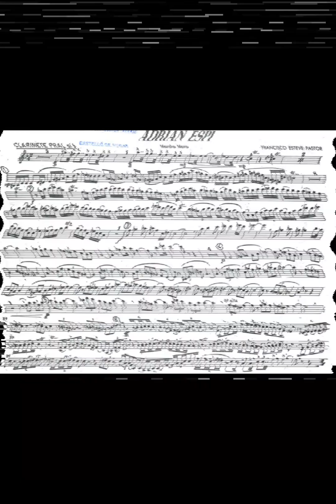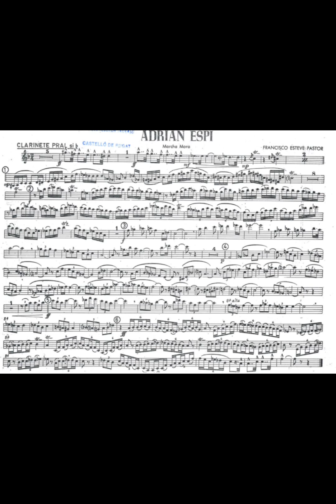Adrian Espi - Francisco Esteve Pastor (Marcha Mora)